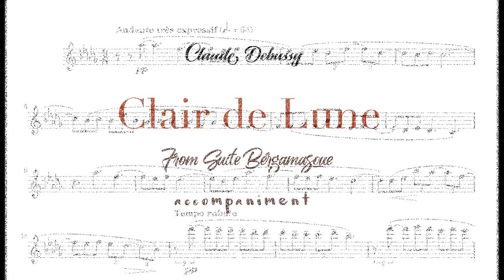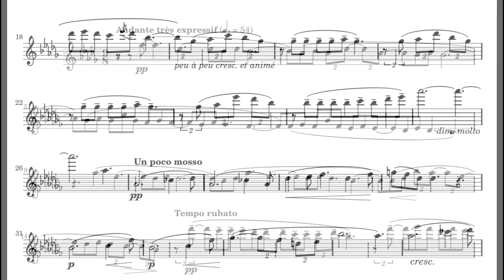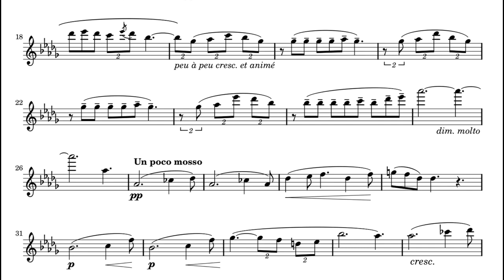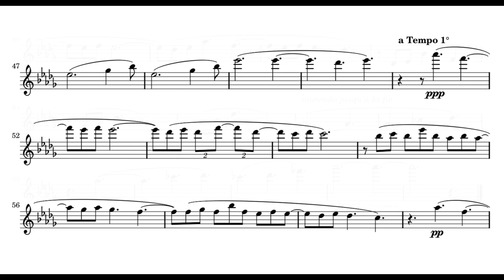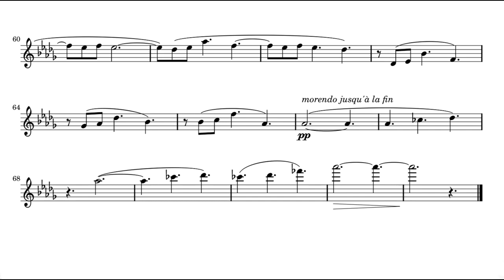C Debussy CLAIR DE LUNE /accompaniment for Flute,Violine,Oboe ,Cello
Claude Debussy-" Clair de Lune" from Suite Bergamasque
Accompaniment for Flute Players &another instruments